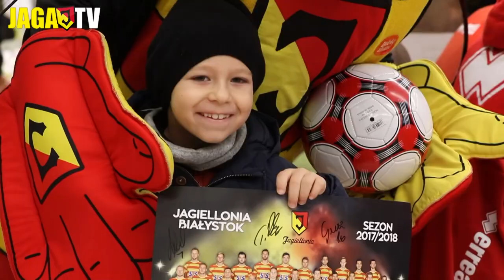Superbohaterowie na Dniach Bohatera Domu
W niedzielne popołudnie nasi Superbohaterowie wzięli udział w akcji Dni Bohatera Domu organizowanej przez partnera Jagiellonii Białystok, sklepy Leroy Merlin. Przy ul. Hetmańskiej pojawili się Piotrek Wlazło, Bartek Kwiecień oraz Damian Węglarz. W sklepie przy ul. Produkcyjnej spotkać mogliście natomiast Marka Wasiluka, Dmytro Chomczenowskiego, Tarasa Romanczuka oraz Gutiego.